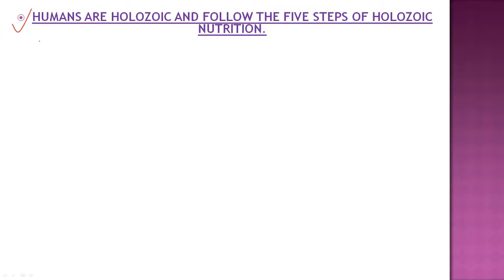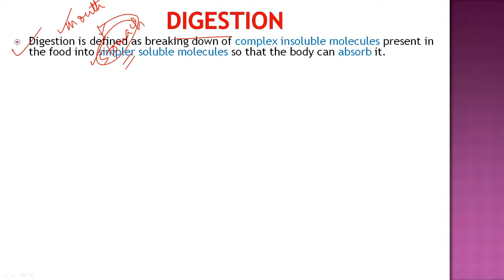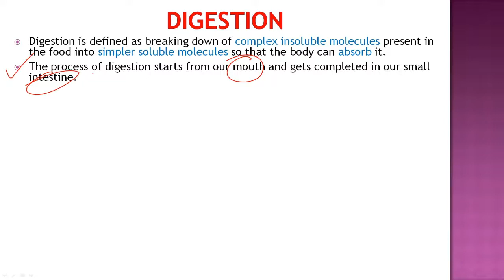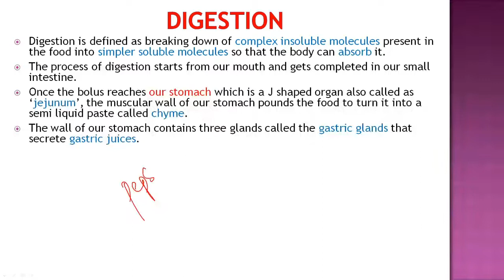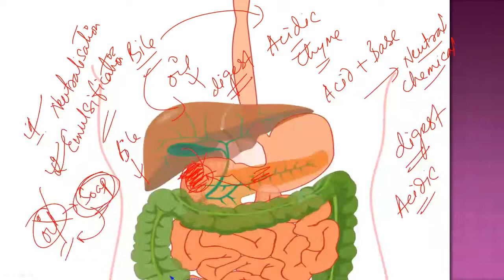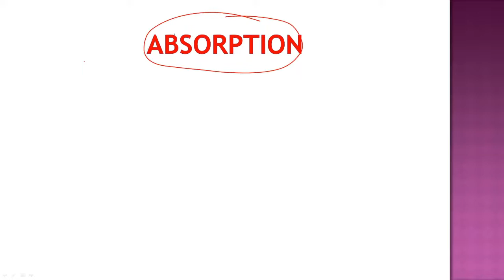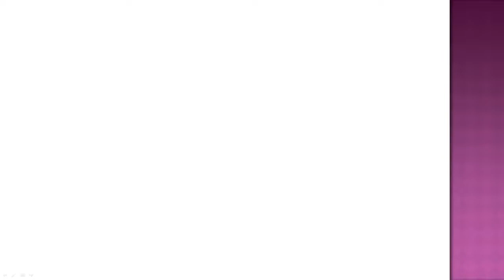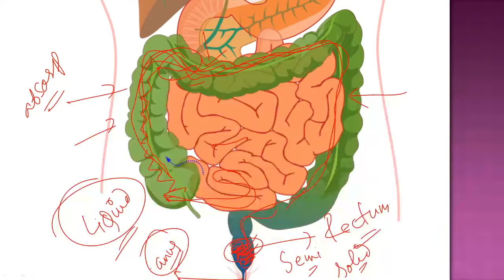Kokborok bai DETAILED EXPLANATION OF THE FIVE STEPS OF HOLOZOIC NUTRITION IN HUMANS CLASS X PART 9